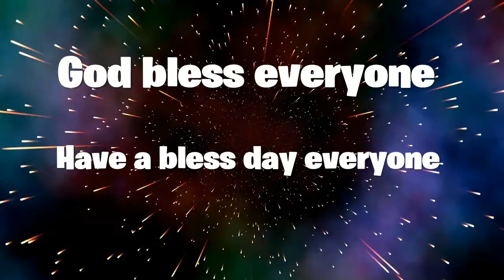FORTNITEMARES NEW DLC UPDATE PUMPKIN PATCH BUNDLE & 90K XP CHALLENGE SHOWCASE & AVAILABLE NOW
SHOUT OUT PUFFYBOI
SHOUT OUT SIYCHEVYSS
SHOUT OUT EXOTICPARX2
PSN IIENERGYNOSII